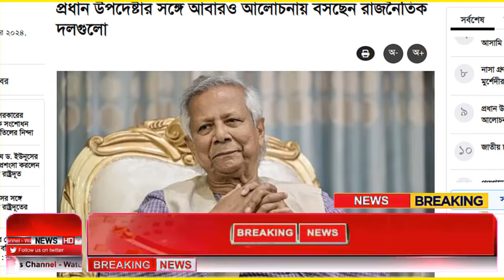Ajker Bangla Khobor 03 Oct 2024 | Bangladesh Letest News | Somoy Sangbad News | Bangla News Today